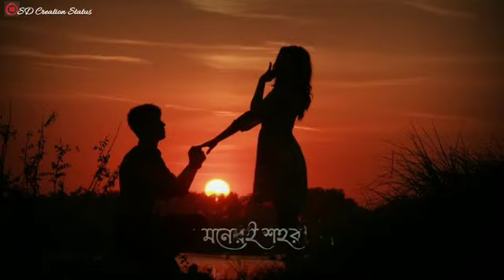bangla songs wp status . arijit Singh's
Love u ❤️ allllllllllllll.